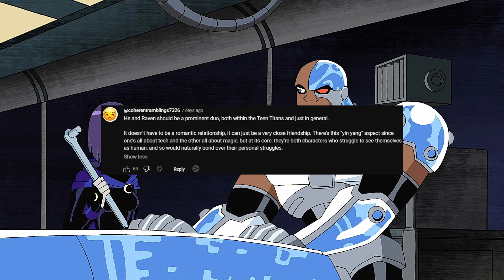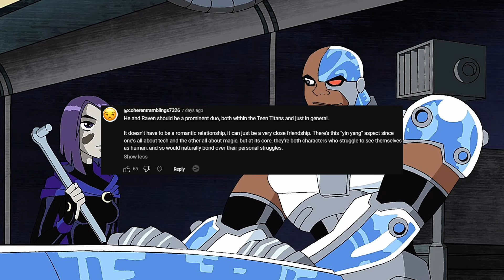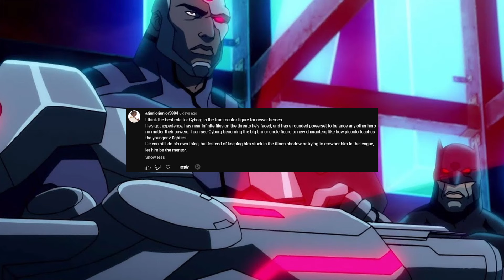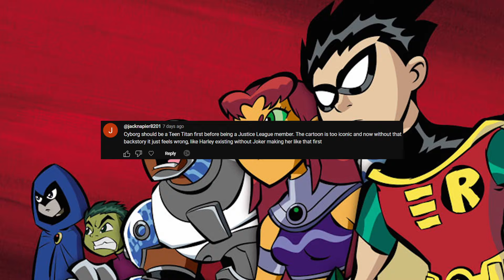Cyborg: Unpopular Opinions/Hot Takes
After going through many of the Teen Titans characters lately, I thought it was the right move to go with Cyborg next, who has also benefited from being on the Justice League. Not many characters in the DC Universe are capable of claiming a spot within the main 7 but just like any other DC character, they're not free from opinions, or unpopular ones at that.

0:00 - Intro
0:40 - @coherentramblings7326
2:25 - @andrepartridge1179
4:17 - @Magnus_Ray
6:22 - @Tobiasagain & @KingT_418
7:43 - @juniorjunior5884
9:09 - @Linklex7
11:05 - @DogsDont1129
12:45 - @jacknapier8201
14:24 - My Unpopular Opinion(s)
17:17 - Ending